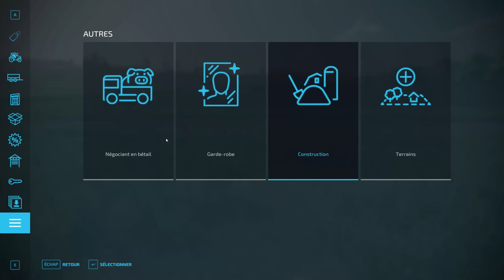Idée de Carriere: fromage et oeufs! Assez équilibré!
Dans cette playlist je vous donne quelques idées de start pour vos future carriere en esperant que ca vous aide a tenir jusqu'au 25!